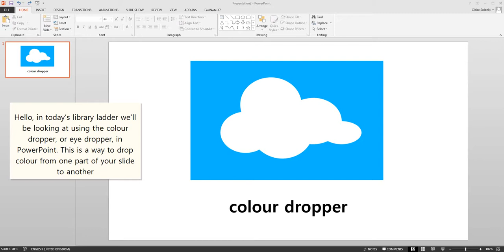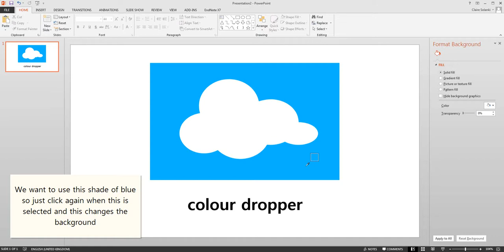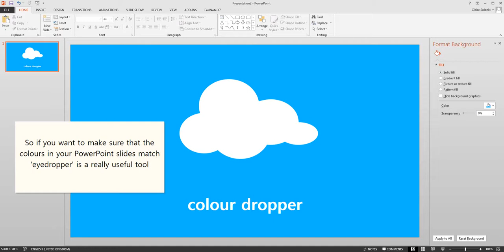Using eyedropper in PowerPoint